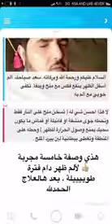علاج شعبي - علاجات شعبيه